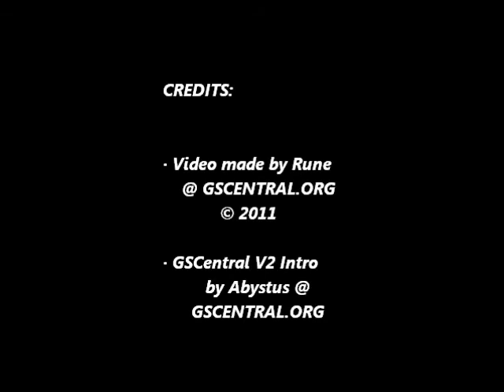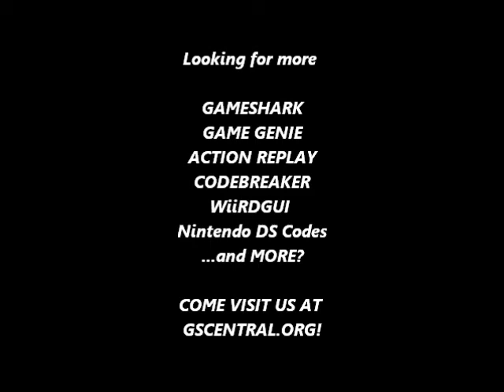GSCentral - Mario Bros (NES) - Running Into Enemies Kills Them (GG)